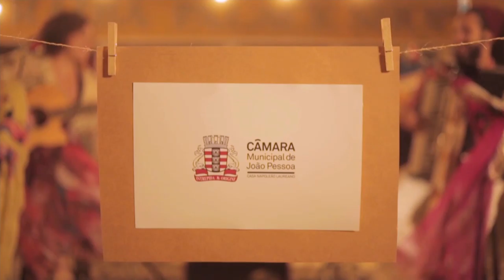Câmara Debate -=- MANIFESTAÇÕES 13 de MARÇO - José Artigas (cientista político)